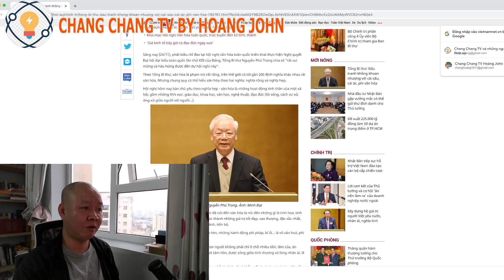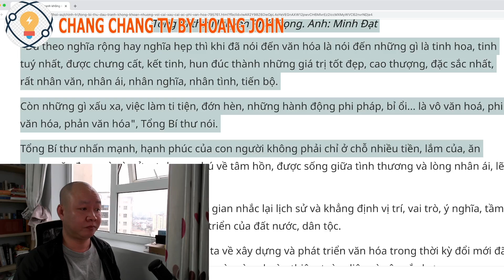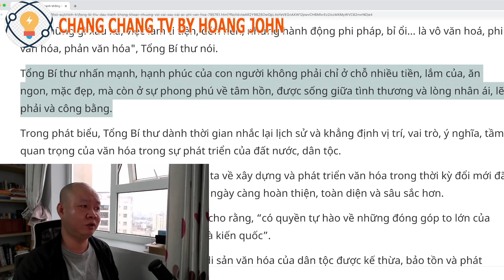🔴 276 Phát biểu của Tổng Bí Thư như nói thẳng vào bà Nguyễn Phương Hằng, 3C là Phi Nghĩa, Vô văn hóa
Hoặc có thể ủng hộ theo số tài khoản dưới đây:
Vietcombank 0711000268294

✅ Cảm ơn bạn đã xem video : 🔴 276 Phát biểu của Tổng Bí Thư như nói thẳng vào bà Nguyễn Phương Hằng, 3C là Phi Nghĩa, Vô văn hóa I Chang Chang TV